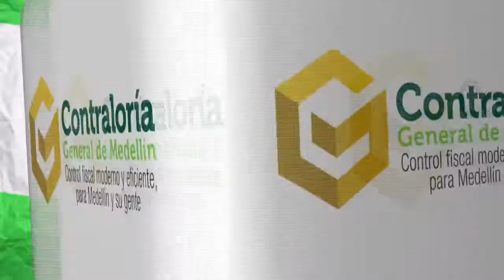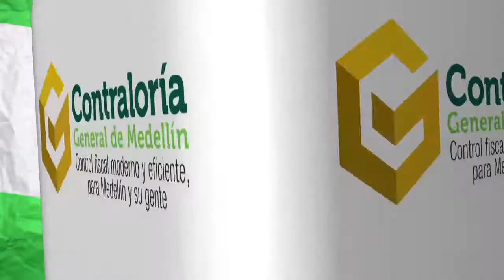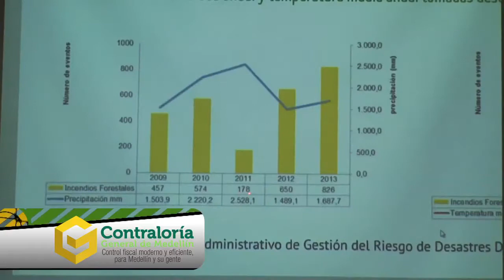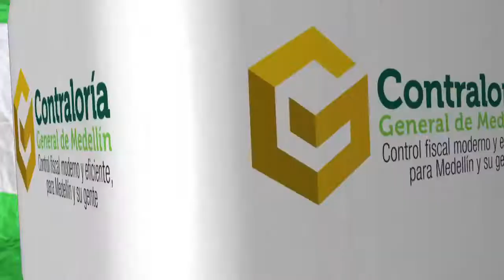Programa 80 Contraloría Con Sentido Público 5 Min TELEANTIOQUIA SEDE TV SHARING HD